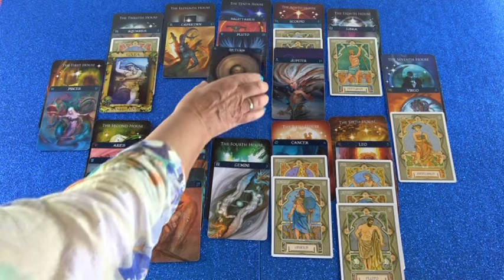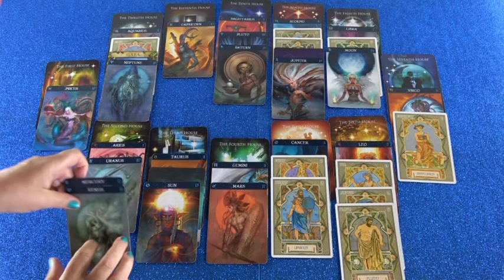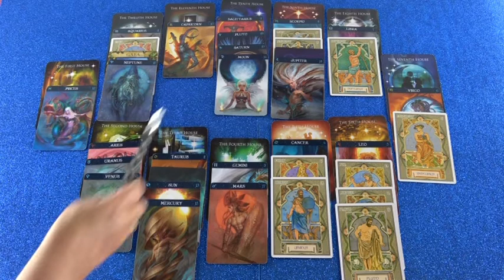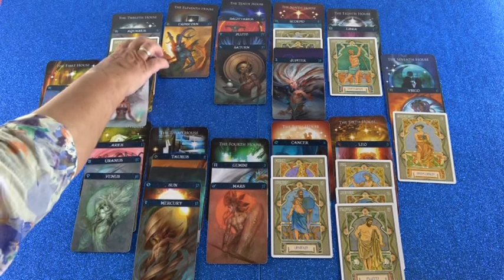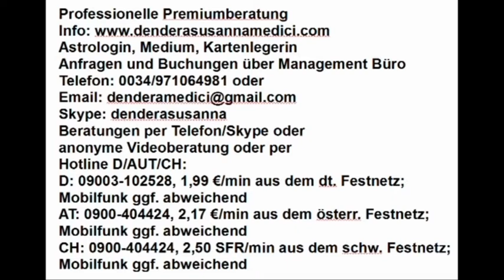Monatshoroskop Mai als Blitzberatung (Arinidiva)